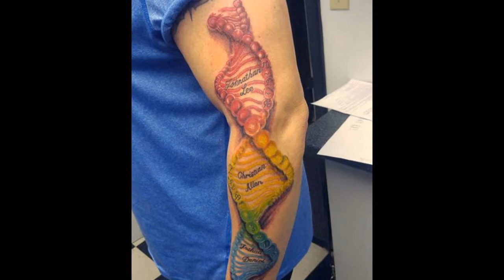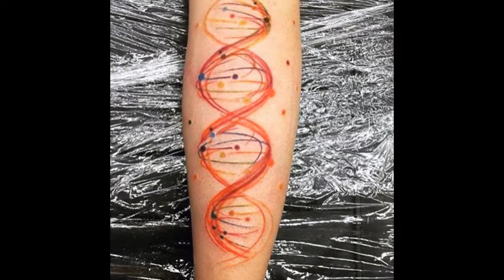DNA Tattoo Designs